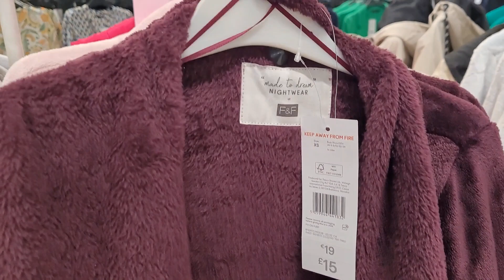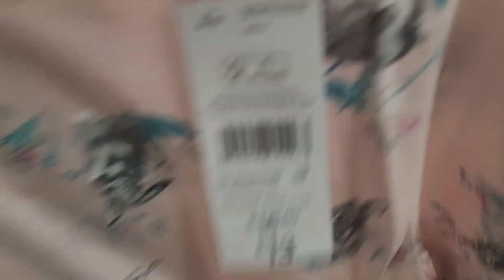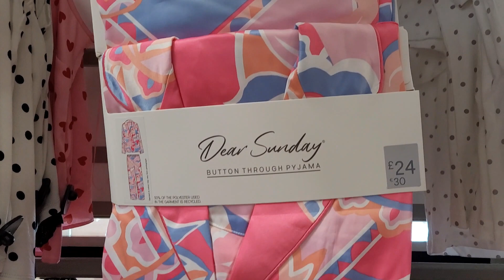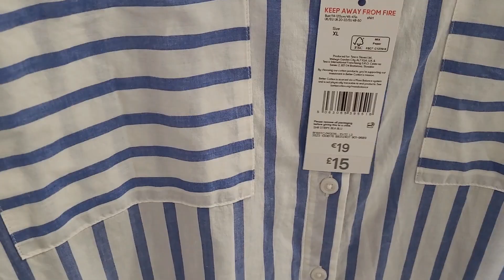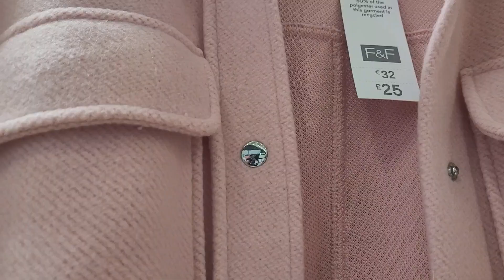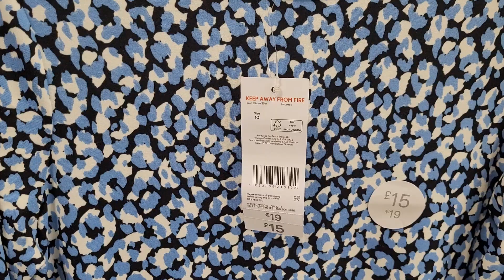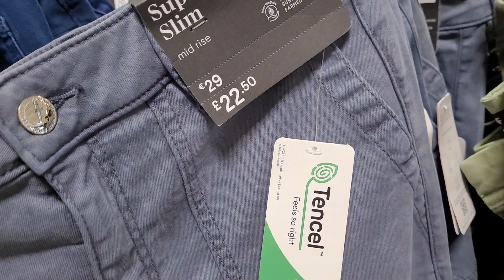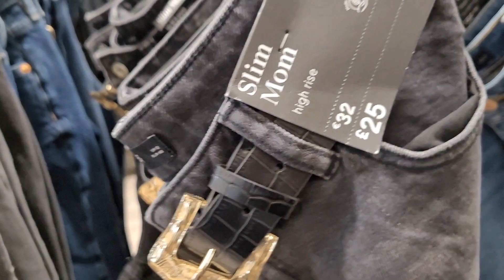F & F Women's Fashion Walkthrough🌸☘️🩱👗👙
Let's check out some of F and F's spring collection!

Click as well the bell notification so you will be notified if I upload new vids. thanks!😍